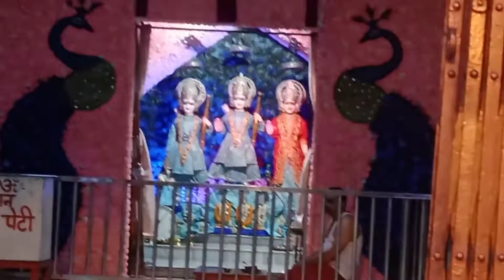Religion_Visiting_Place_Ranchi_Jharkhand_vlog_Video🎥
Famous church ⛪
Swami Vivekanand statue

Jai Hind🇮🇳🇮🇳